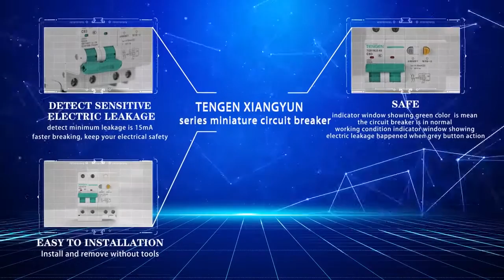What is the function of miniature circuit breaker?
TGB1N MCB is a newly designed miniature circuit breaker with innovations and developments, which allows the users to reduce material costs and installation effort. It is applied in residential or non-residential buildings for short circuit and overload protection.
ECVV Miniature Circuit Breaker Features
♦ Improved mechanical and bimetallic system provides more precise tripping
♦ The materials of core components are also improved which makes the device more reliable and durable
♦Cost-effective, small size and weight, easy installation and wiring, high and durable performance
♦ New flame retardant casing provides good fire,heat,weather and impact resistance
♦ Both terminal wiring and busbar wiring are available
♦Selectable wiring capacities:solid and stranded 0.75-35mm2, stranded with end sleeve:0.75-25mm2